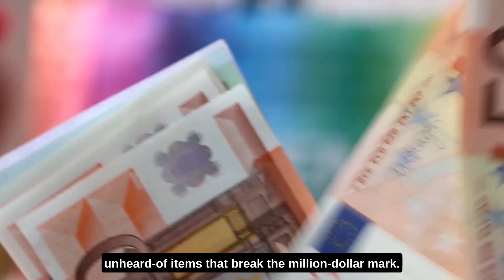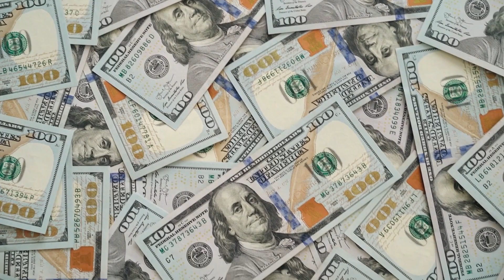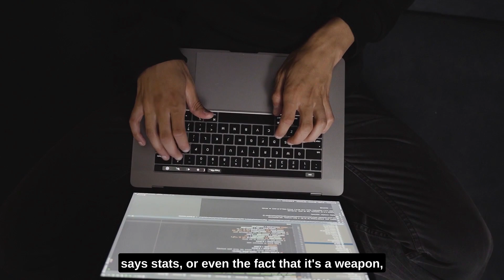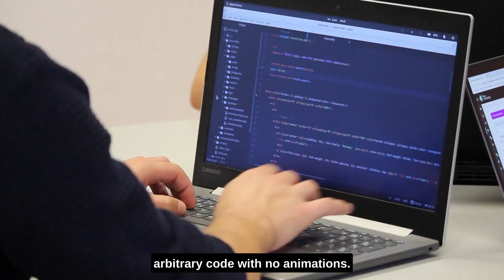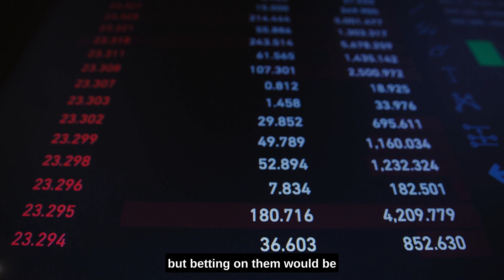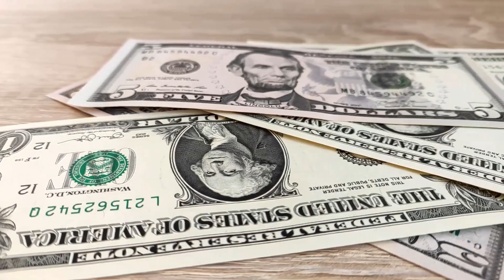Why NFTs Are Stupid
A NFT is a digital asset that can be traded and fungible, but not owned. For example, if you have a piece of art and you want to put it in your office, you would put it on the blockchain as an NFT—but it's not yours. You have no rights to it.